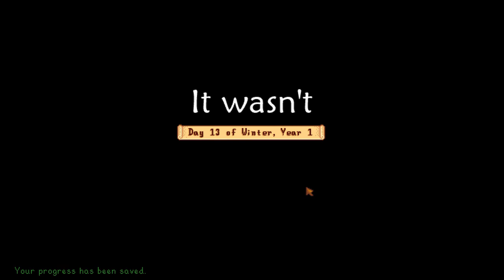| Stardew Valley | - ep. 050 - Getting to Know Sebastian!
New tools. New farm animals. New cutscenes. New secret notes. New levels in the mine. New quests. New friends. New cooking recipes. New 10,000g (I know that one doesn't really work but bear with me). New sewer discoveries. SO MANY NEW THINGS! I hope you enjoy :)

Also, can't believe we're already on episode 50! That's crazy!!!